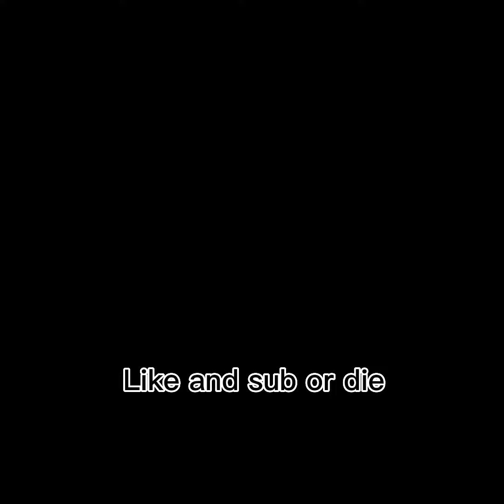Top 10 reasons why I hate Sledger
YOUVE BEEN TROLLED HAHA